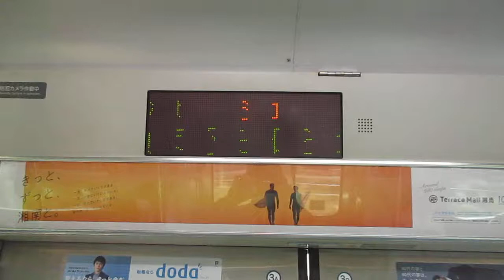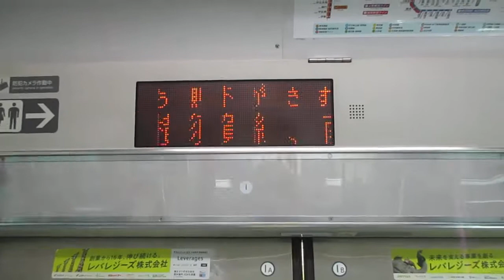【小田原～熊谷間快速運転、国府津機器更新車同士の特別快速1日2回も】湘南新宿ライン高崎線直通特別快速高崎行きE231系近郊型S-22編成(機器更新車)+K-17編成(機器更新車)15両 武蔵小杉駅発車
しかしここ最近、国府津機器更新車が急激なペースで増殖していますね。墜落インバーター消滅も時間の問題？